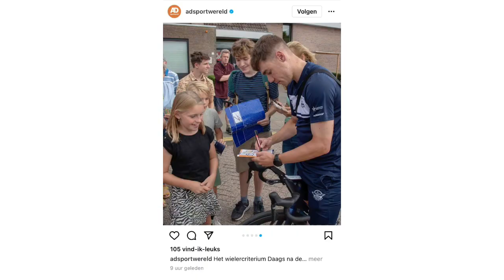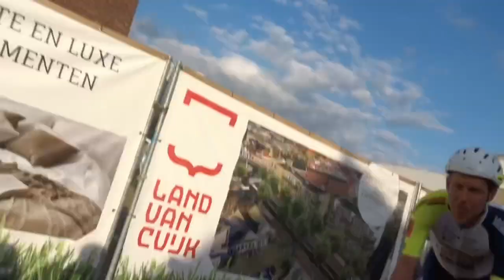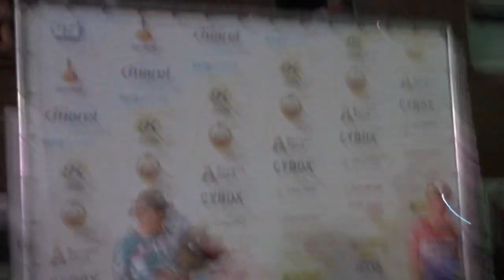daags na de tour Boxmeer 2022 op de foto met Mathieu van der Poel vlog #2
vandaag ging ik naar de wielerwedstrijd daags na de tour boxmeer er waren allemaal bekende nederlandse wielrenners veel kijkplezier